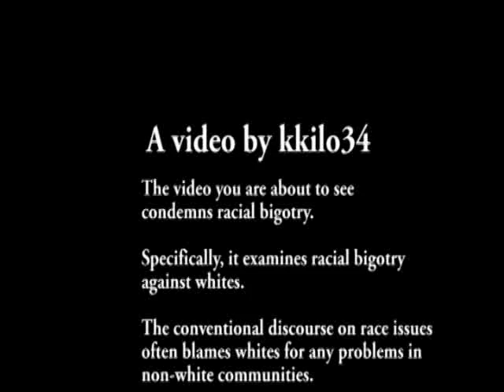White Flight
We're blamed for all problems even when we're not around.